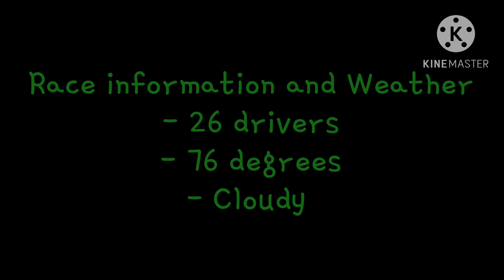Nascar Yoshi Cup Series| Season 2 Race 8| RO8| Springfield Raceway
This is the final race of the round of 8 who will advance or will not advance.